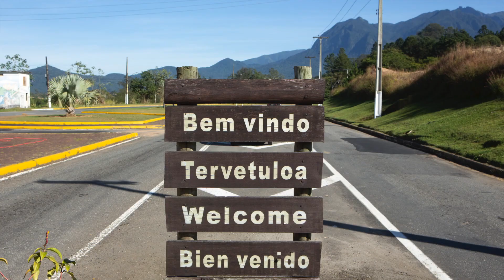COMO OS FINLANDESES VIERAM PRA PENEDO ?